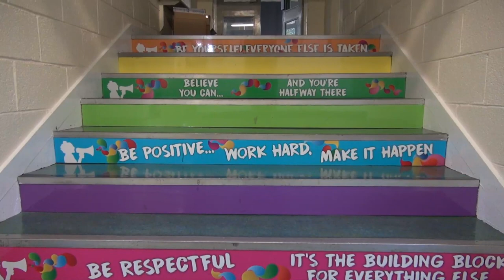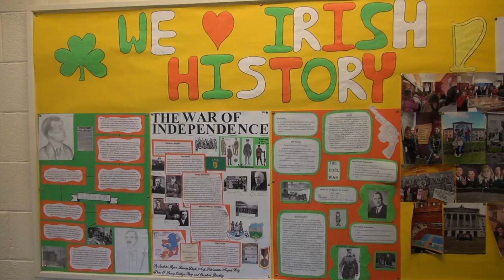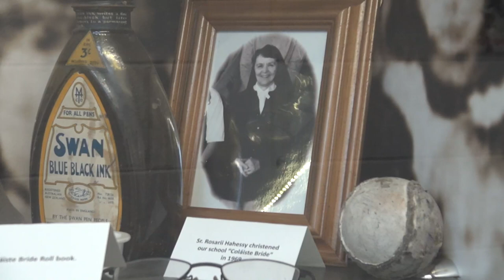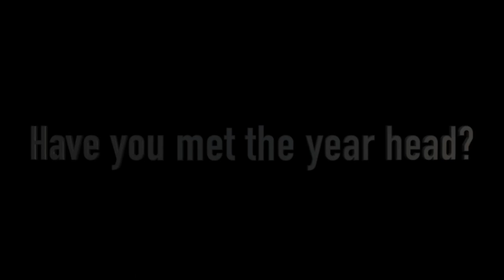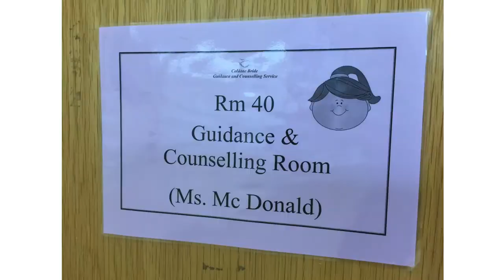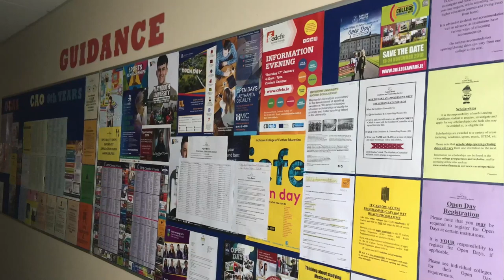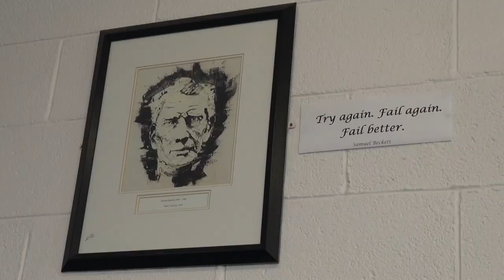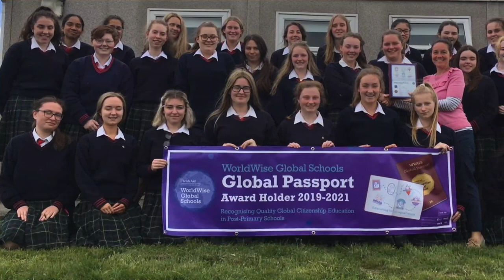Colaiste Bride Enniscorthy Open Night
Colaiste Bride Enniscorthy Virtual Open Night October 2020